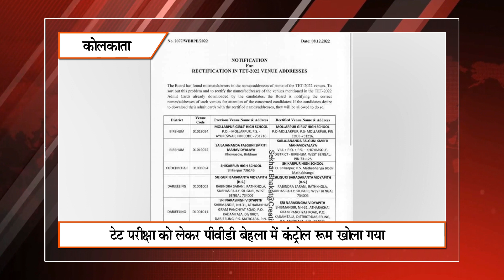Khabar Express @ 4 pm